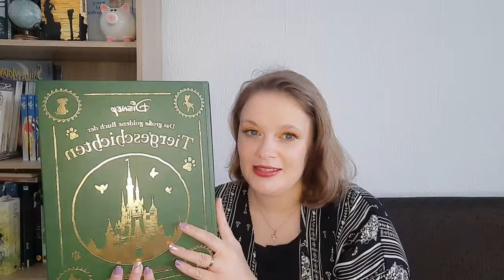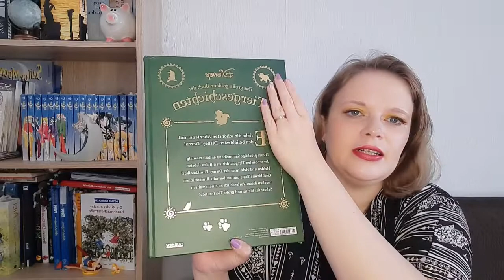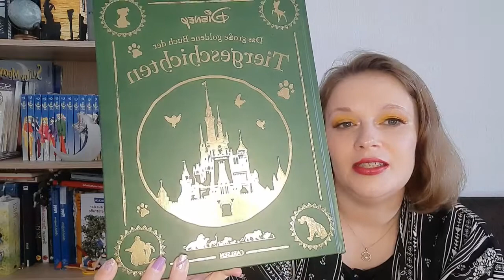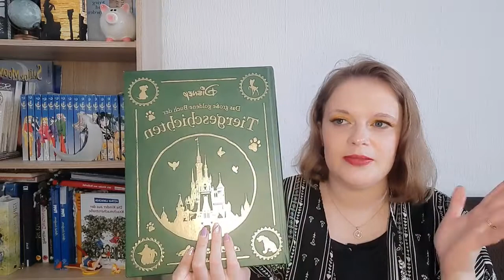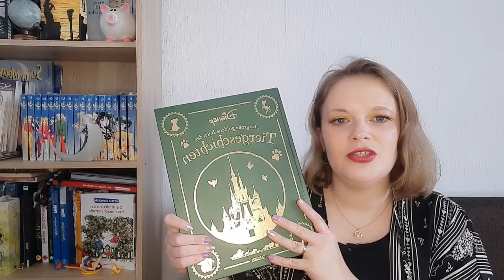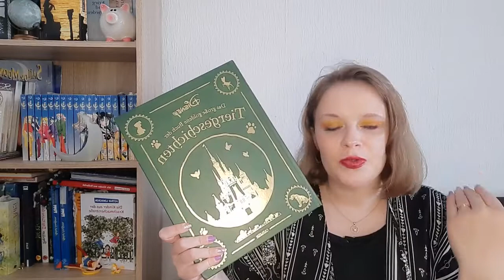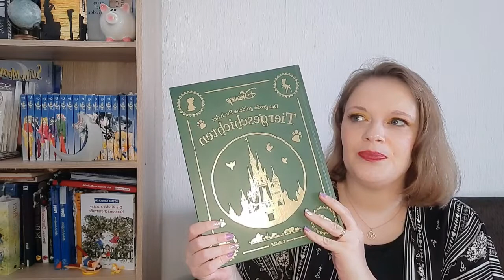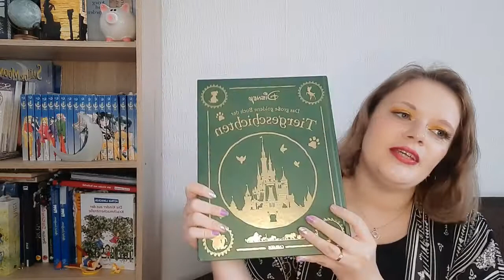"Das große goldene Buch der Tiergeschichten" Review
Ich würde euch gerne heute ein Buch zeigen, das ich mit meiner Tochter zusammen gelesen habe.